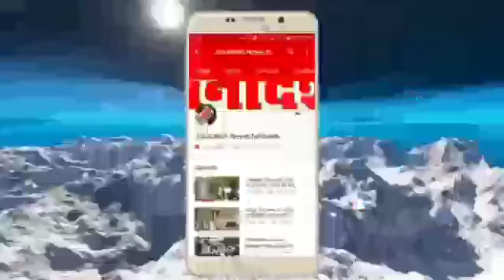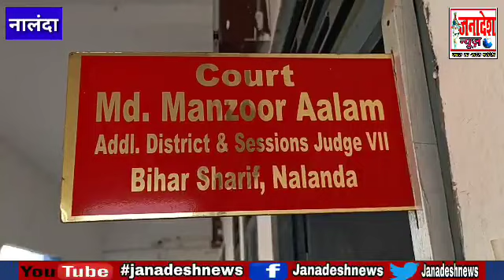राजगीर बहुचर्चित गैंगरेप मामले में न्यायालय ने सुनाई सजा,जानिए कितनी मिली सजा और कितना जुर्माना